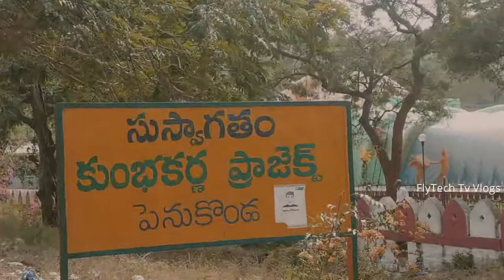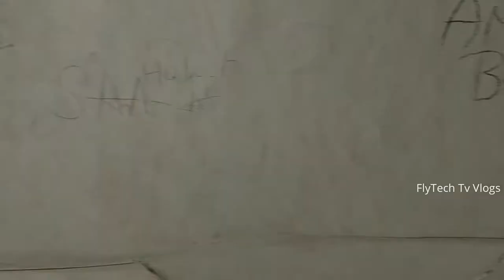Kumbhakarna Theme Park at Penukonda | Biggest Kubhakarna Statue at Penukonda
Largest Kumbhakarna Stature in Pendukonda, Anantapur District.